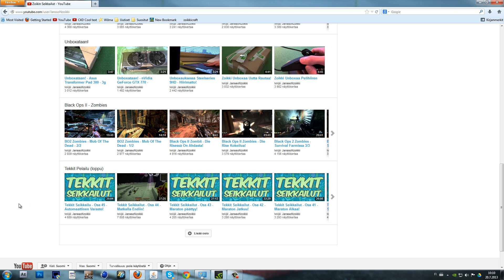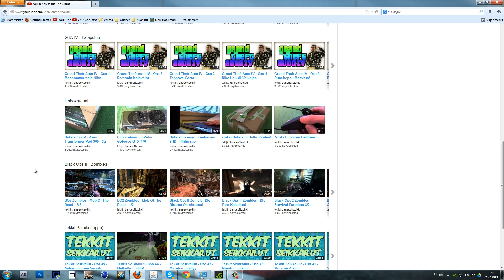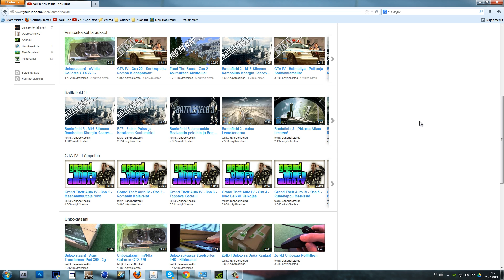Zoikin Youtube Kanavan Uusi Tyyli!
Löydät lempisarjasi entistä helpommin :)
Toivottavasti tykkäsit, käytä hetki ja paina "tykkää" nappia! Muista myös tilata ja kommentoida!